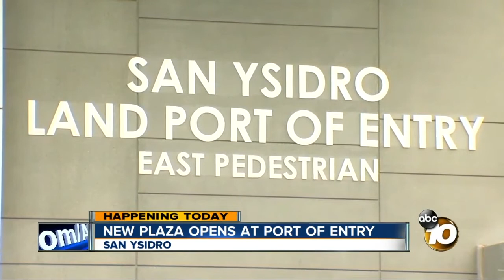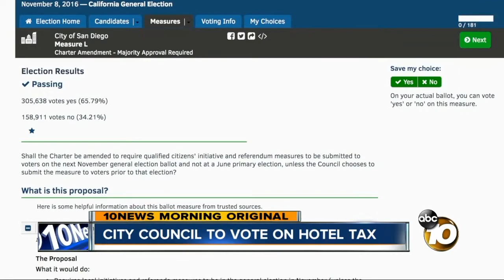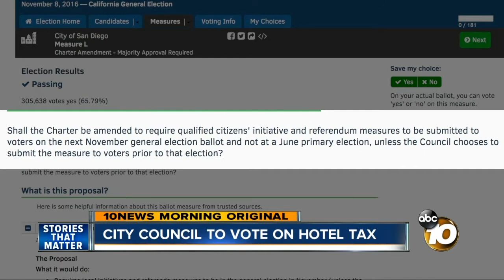10News Latest Headlines | April 15, 9am